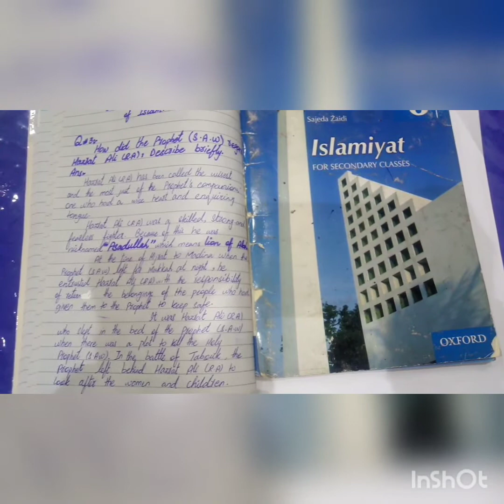Grade VI Islamiyat 11 January 2021